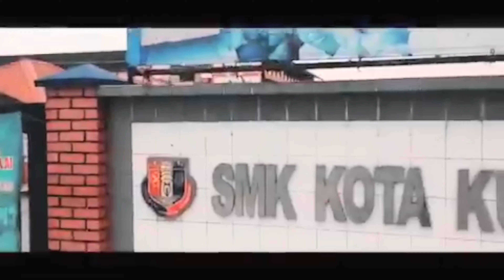PERSEMBAHAN CALISTHENICS DI SMK KULAI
Salah satu  persembahan terbaik dari Team BARRAGAZZ yang berlokasi di SMK Kulai Johor pada tahun 2018 sempena HARI SUKAN NEGARA .

Kepada subscriber-subsciber Official Barragazz yang nak tengok kami beraksi di sekolah  anda , jangan malu jangan segan comment je dibawah

Location 📍Johor International Youth Hub , Johor Bahru , Johor